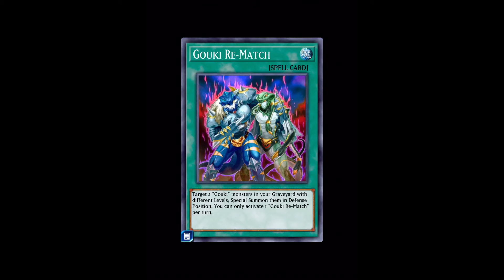Unlocking The Gore Yu-Gi-Oh! Duel Links